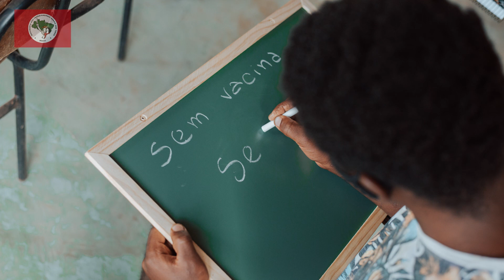VOLTA ÀS AULAS NA PANDEMIA É CRIME!